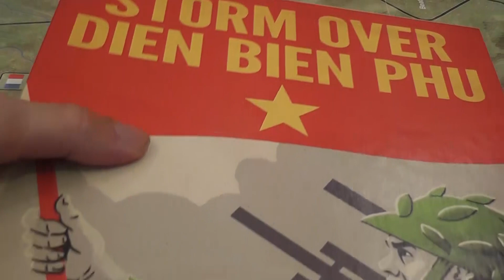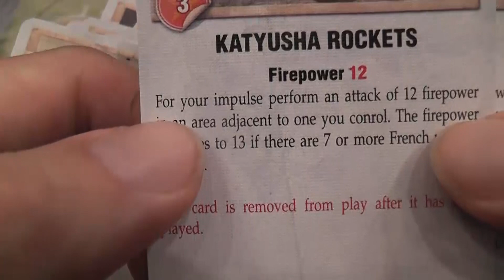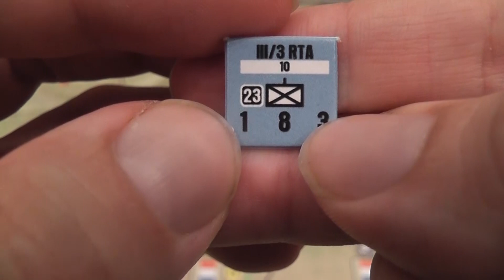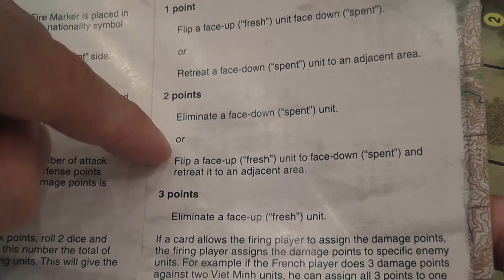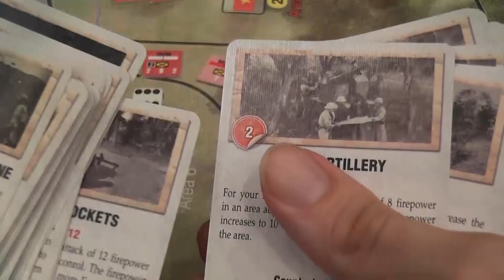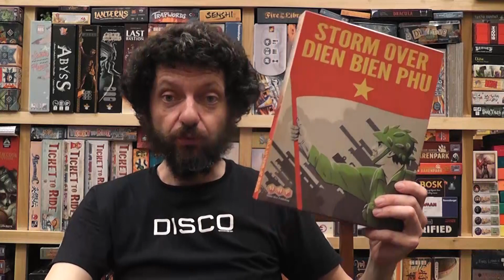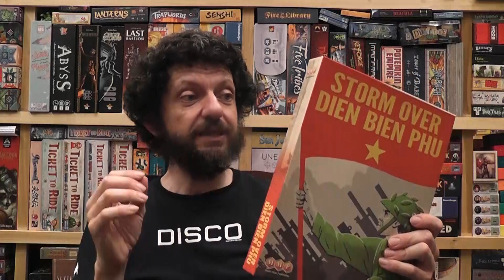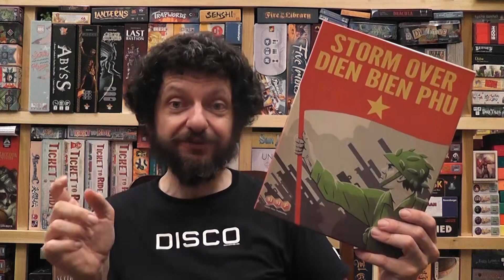Storm over Dien Bien Phu Review